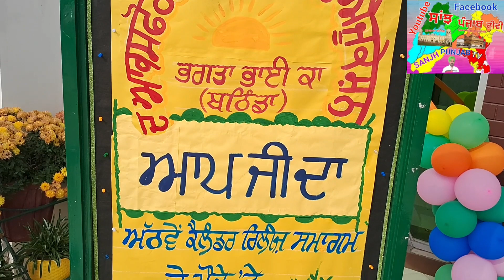ਸੀਨੀਅਰ ਪੱਤਰਕਾਰ ਬਲਵਿੰਦਰ ਸਿੰਘ ਜੰਮੂ ਨੇ ਦੱਸੀਆਂ ਪੱਤਰਕਾਰਤਾ ਦੇ ਅੰਦਰ ਦੇ ਰਾਜ ਦੀਆਂ ਗੱਲਾਂ Balwinder Singh Jammu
ਪ੍ਰੈਸ ਕਲੱਬ ਭਗਤਾ ਭਾਈਕਾ ਵੱਲੋਂ ਅੱਠਵਾਂ ਕੈਲੰਡਰ ਕੀਤਾ ਜਾਰੀ  Calendar of Press Club Bhagta Bhaika released